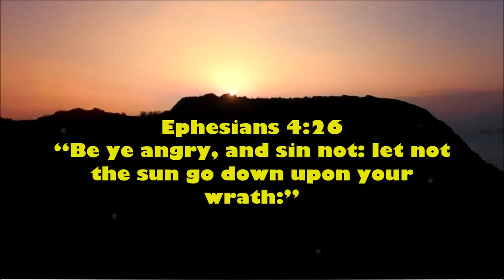Free video verse download Ephesians 4v26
365 DAYS OF DAILY DEVOTIONS Free video verse download Ephesians 4v26

2.
3.